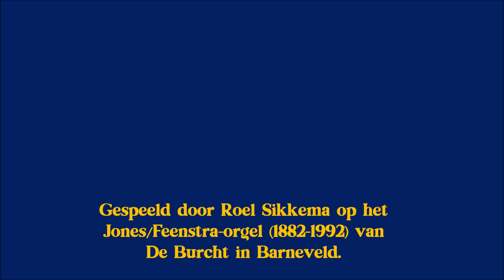Gordon Young - Marche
Een opgewekte mars van de Amerikaanse componist Gordon Young (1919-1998). Een vrolijk werk om daarmee het Engelse Jones-orgel in Barneveld te laten juichen!